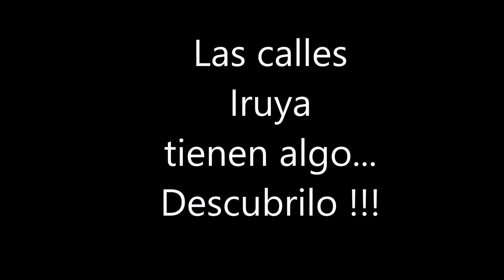Recorrido por las calles de Iruya (Salta)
Pueblo situado a 55 km desde la Ruta 9 camino a La Quiaca y a 73 km de Humahuaca (jujuy).
Al llegar a Iruya, la primera impresión es de un pueblo "colgado en la montaña", o más bien, de una isla, ya que está rodeado por los ríos Colanzulí -o Iruya- y Milmahuasi.